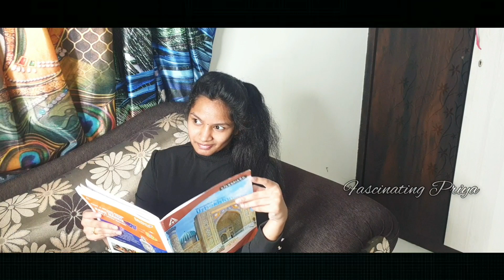Student's Before Board Exams|Funny Video Telugu|Comedy video|Entertaining Video|Short Film Telugu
Types of Student's before exams | Funny Video Telugu | Comedy video | Entertaining Video

I take great pride in welcoming anyone who join's my channel journey with me🤝🥳

Musician: Summer Soul
Musician: Not The King. 👑
Musician: @iksonmusic

best funny videos in telugu
comedy shortfilms
comedy videos
crazy / funny videos
funny videos
Latest comedy scenes
Latest funny videos in telugu
Latest funny videos on youtube
Latest telugu comedy videos
short funny comedy skits
types of
types of students
types of students before exams telugu
Ultimate comedy scenes
entertaining video
short film telugu
students before board exams